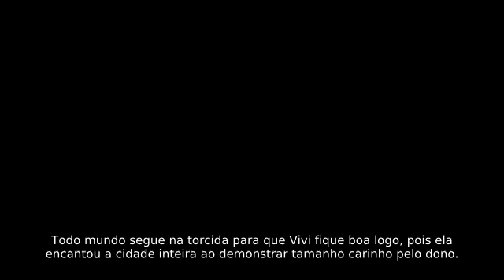Cadela que acompanhou o dono com câncer até hospital, agora enfrenta a mesma doença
Quando um homem foi levado para o Hospital Napoleão Laureano, onde faria o tratamento contra um câncer, uma cadela resolveu seguir o dono e ficar lá, esperando que ele tivesse alta. Este hospital é referência no tratamento da doença em João Pessoa e todos por lá ficaram comovidos com a atitude do animal...